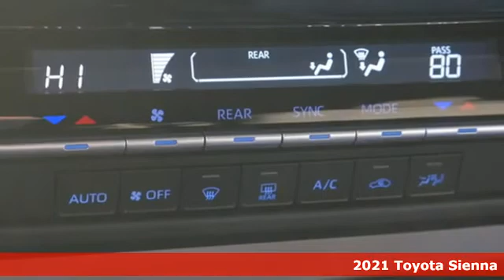New 2021 Toyota Sienna Inver Grove Heights, MN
Year: 2021
Make: Toyota
Model: Sienna
Trim: Mini-van Passenger
Engine: L 4 Cyl. Cyl.
Transmission: Continuously Variable Trans
Color: Super White
Interior: Gray
Stock #: M1759
VIN: 5TDKRKEC5MS007557

Address:
1037 Highway 110